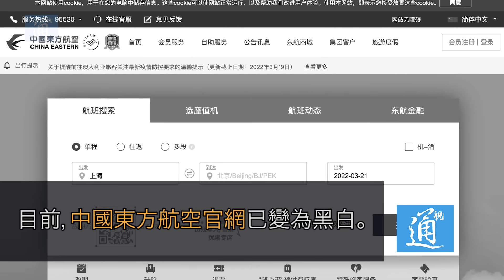突發！東航載132人客機墜毀 傷亡情況未明 現場畫面曝光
2022年3月21日，東航一架波音737客機在執行昆明往廣州航班任務時，於廣西梧州藤縣上空失聯。目前已確認該飛機墜毀。機上人員共132人，其中旅客123人、機組9人。傷亡情況未明。東航